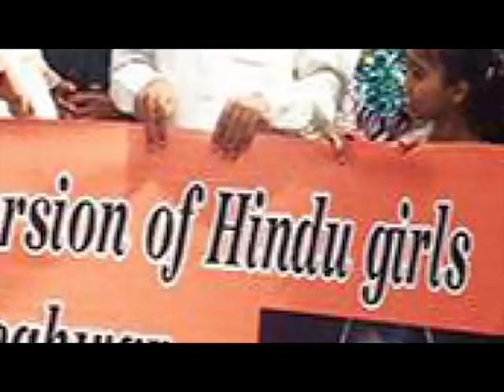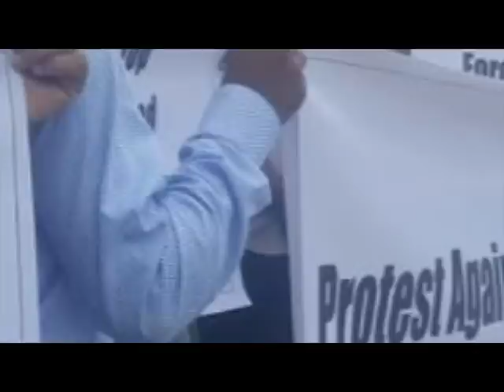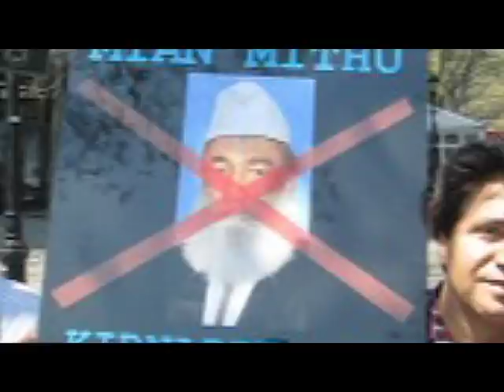Hindu Girls situation in Pakistan | Exmuslim Spartacus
some facts about Hindu girls forced abduction & conversion. Who is behind it ?